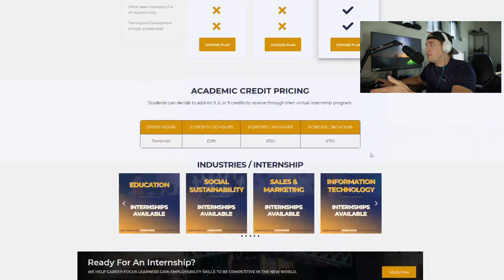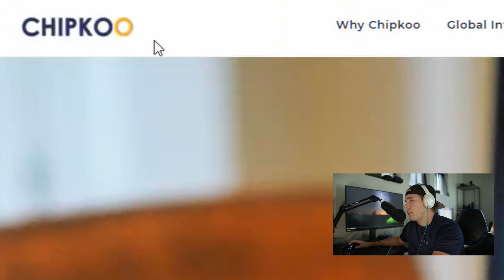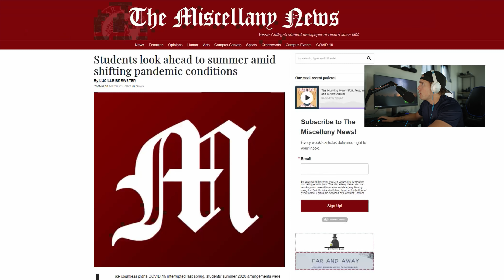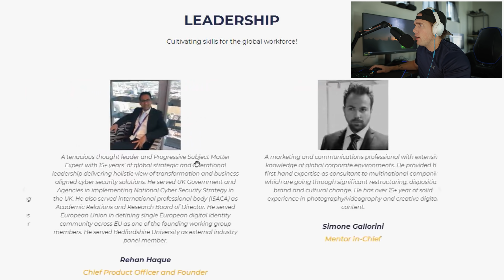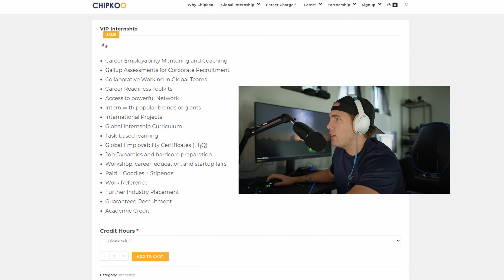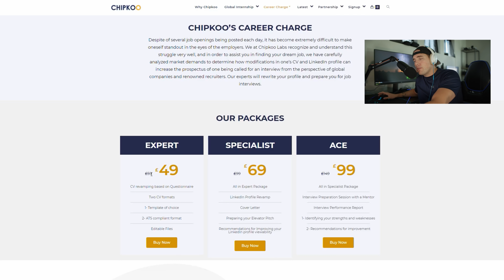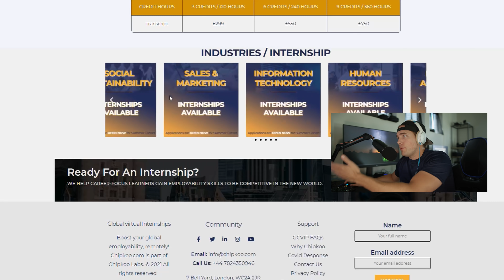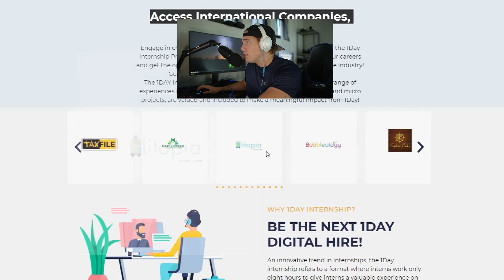Is this even legal!? (reverse finance internships)